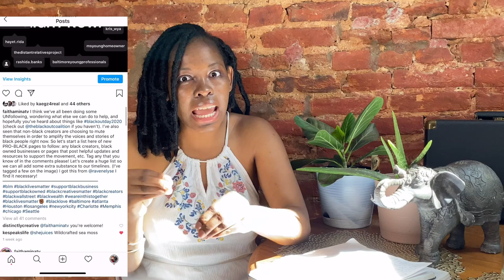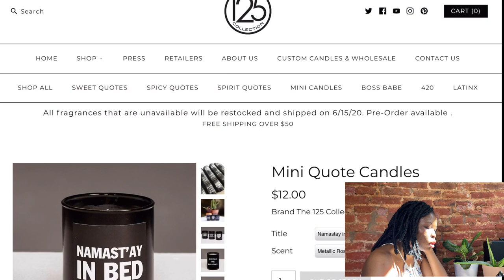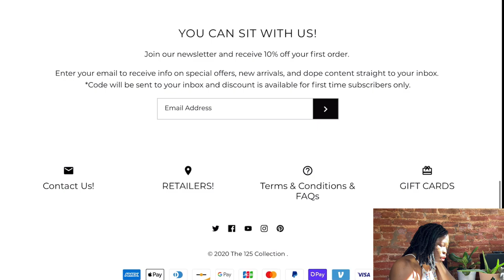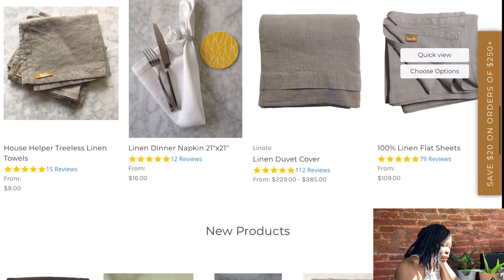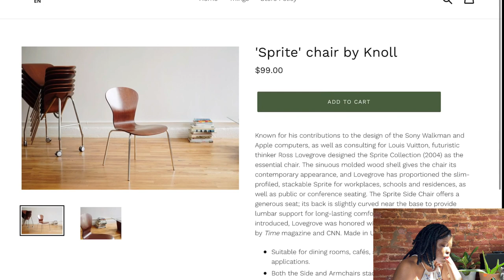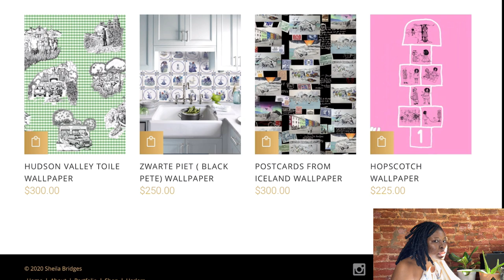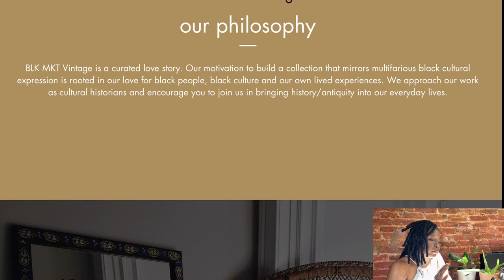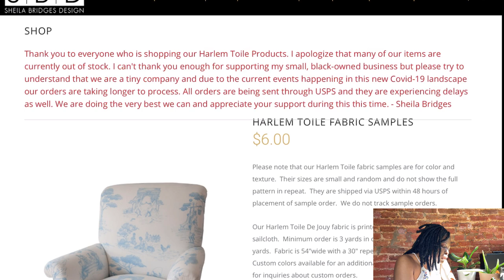COME ONLINE SHOPPING WITH ME |25 + Black-Owned Home Decor Brands to Shop | Make A House A Home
Today’s Affirmations :
 Great Things Never Came from Comfort Zones!

Today is a little different, as you can see I Am Black And Proud. I believe my life matters and so does many other. I have always tried to patronize  black own business. Now on my search to find more black own business I thought why don't look up some home decor?  So that's what I did.I found this blog with a list of 25 + Black-Owned Home Decor Brands to Shop. I love what I have found so much. I am on a journey of upgrading my life and  manifest. I can not let the fear of my pass hold me back.

::::::::: CREATOR BIO :::::::::
Hey I am Faith Amina, Im a 27 year old new home owner. I want to change my life and upgrade my life. I decided to share the journey and hope that I can encourage you to do the same. I enjoy creating content, traveling, and experiencing all the beauties of this life. On this channel, I post Hode decor/ DYI & lifestyle related content...amongst other things. Thank YOU for taking the time to watch me, support me, and grow with me. YOU’RE LOVED!

Today’s Affirmations :
Happiness is a choice. I base my own Accomplishments and the blessings I've been given.

:::::::::♡ FAQ ♡:::::::::
Name: Faith Amina
Age: 27
Birthday: September 17th
Zodiac sign: Virgo (gang gang )
camera: iphone 11 and 7
editing software: imovie + Kinemaster
nationality: American
ethnicity: African American + Trinidadian